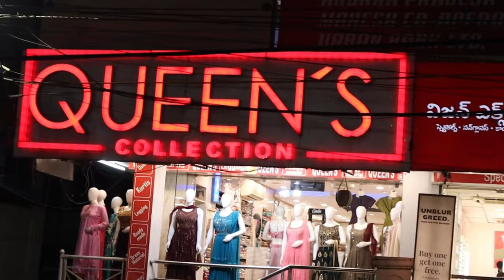Diwali Ready made dresses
1. Video Calling Support Available.
2. We are available from – 11.30am to 7.30pm only
3. In-house Tailoring Facility
4. Worldwide Shipping Facility Available
5. Payment Can Be Made Through
Net Banking and Google Pay.
6. COD Not Available.
7. Sometimes Price may Change as per the size of Readymade, Kurti’s and Nighties.
8. The Products Shown in the Video
9. The color of the piece may Little vary due to Photography and Mobile Resolution.

Shop address:
QUEEN'S COLLECTION